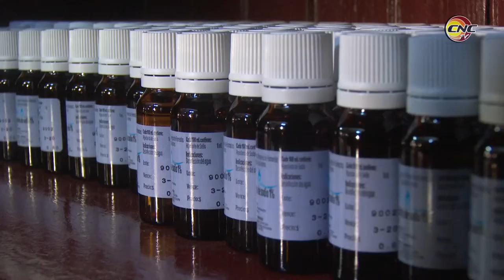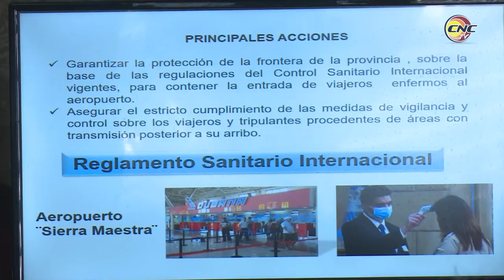Se intensifican en Granma medidas para enfrentar Covid-19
En la provincia de Granma se incrementan las medidas como parte del plan de prevención y control del coronavirus. La fabricación de productos de higienización y de nasobucos, las audiencias sanitarias, la capacitación en los diferentes sectores y un acertado plan de comunicación desde los medios de prensa, son acciones que se ejecutan y supervisan en cada jornada.